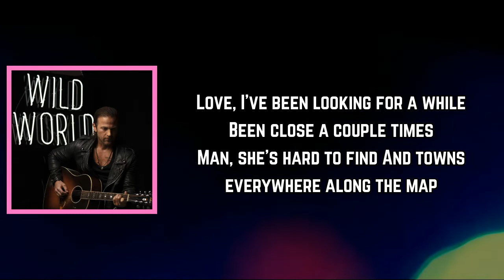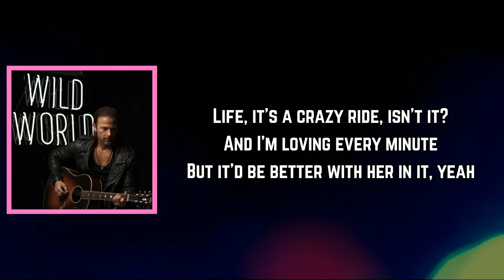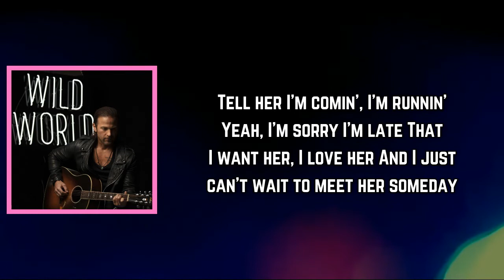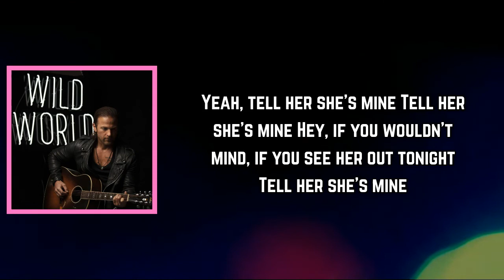Kip Moore - She’s Mine (Lyrics)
She’s Mine Lyrics:

[Verse 1]
Love, I've been looking for a while
Been close a couple times
Man, she's hard to find
And towns everywhere along the map
Well, I've traveled there and back
And I wonder where she's at

[Chorus]
Yeah, maybe she's in Dallas
Cheering for the Cowboys
Maybe laying low down in Mexico
I know she loves the sunshine
Yeah, maybe she's in Vegas
At a table dealing Blackjack
Hey, if you wouldn't mind, if you see her out tonight
Tell her she's mine (Yeah, boy)

[Verse]
Life, it's a crazy ride, isn't it?
And I'm loving every minute
But it'd be better with her in it, yeah

[Chorus]
Maybe she's living in a small town
And she's taught to fear the Bible
But she's got a couple friends that she runs around with
Dancin' with the Devil
Maybe she's sittin' in a café
In a lonely, crowded city
Tell her she's mine (Come on)

[Bridge]
Tell her I'm comin', I'm runnin'
Yeah, I'm sorry I'm late
That I want her, I love her
And I just can't wait to meet her someday

[Chorus]
Hell, maybe she's a hippie
Hangin' on the west coast
With flowers in her hair, probably doesn't care
'Bout nothin' but a good time
Maybe she's living up in New York
Working down on Wall Street
Tell her she's mine

[Outro]
Yeah, tell her she's mine